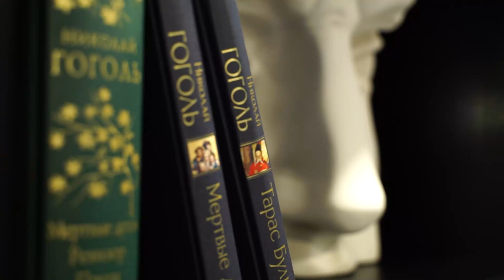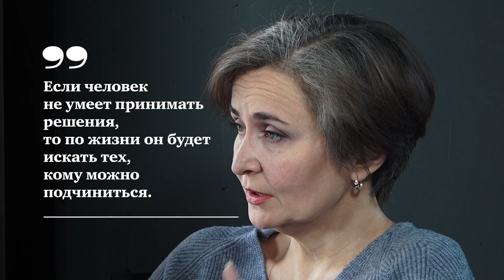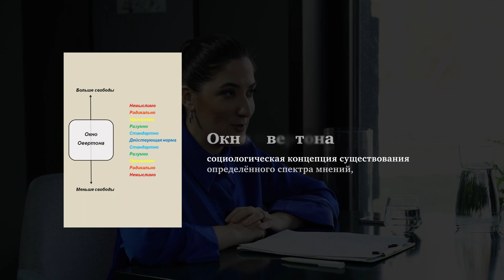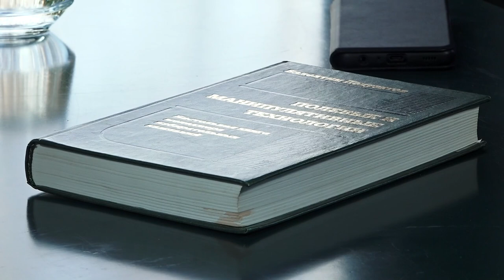Живые души. Как использовать манипуляции во благо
Любая манипуляция – это инструмент управления. В маркетинге она используется для формирования потребности рынка. А что происходит в обычной жизни?
Мы манипулируем всегда, везде и много раз. "Манипуляция, как топор. С ее помощью можно убить человека, а можно построить храм", – говорит Светлана Решетникова, политтехнолог, бизнес-тренер и маркетолог.
Что такое когнитивные искажения, как они влияют на наши решения?  Чем манипуляции могут быть опасны, а чем полезны в повседневных отношениях?
В новом выпуске "Живых душ" говорим о том, как этично управлять другими и как при этом самим не стать жертвой нечистых на руку манипуляторов.

00:00 Начало
01:11 Что такое манипуляция
01:41 Манипуляция и мотивация – в чем разница
02:36 Какие манипуляции в работе использует Светлана Решетникова
07:31 На что человек "ведется"
12:10 Манипуляции и мода
13:41 Как не попасться на манипуляцию
15:25 Манипуляции в воспитании
20:32 Мотивация причинить благо манипуляцией
26:13 Внутренний и внешний клиент в маркетинге
27:19 Что такое разрешительный маркетинг
29:56 Рекомендации от эксперта